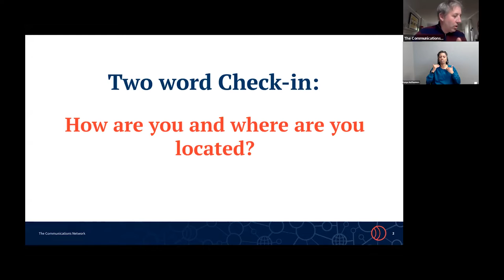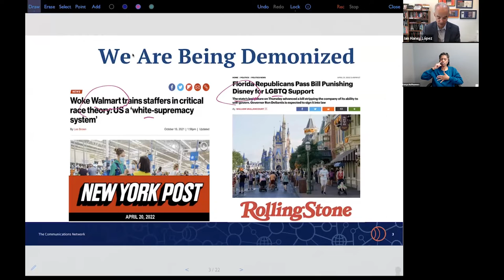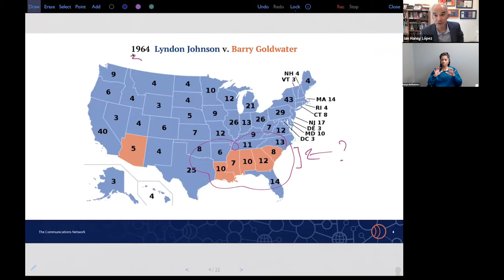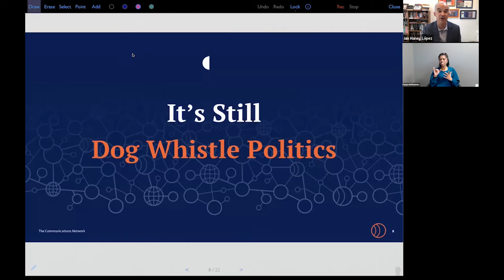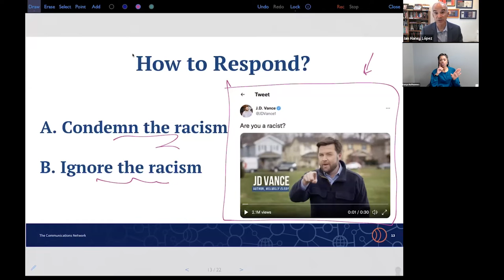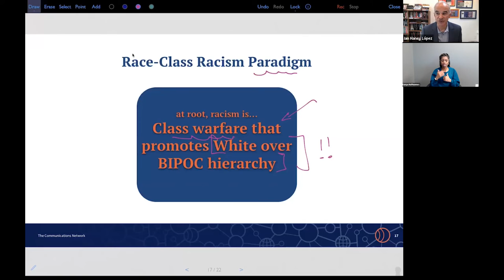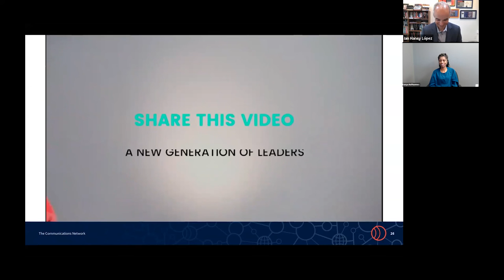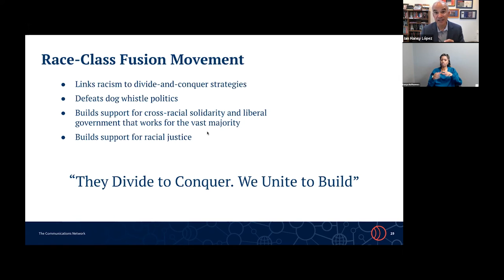WEBINAR: Who Are We? How Racial Narratives Build (or Destroy) Shared Understanding and Identities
In this Network webinar, we’ll be joined by Ian Haney López, from the University of California, Berkeley, to discuss how storytelling has been exploited to deepen division among Americans, and how narrative-change strategies can be used to build bridges across our diverse social fabric. Ian will explain the stories about race that have been used to divide Americans, and also the common counter-stories that too often entrench rather than bridge those divisions. With a focus on solutions and healing, Ian will also explain data-driven approaches that foundations and nonprofits can use to uproot harmful narratives. Attendees will learn which conversations about race resonate with most Americans right now and how they can help promote racial justice and a sense of linked fate that ties our multi-racial society together.

We’ll explore:

- What foundation and nonprofit communicators can do to rethink and deepen our most basic understandings of racism

- How race has been used to turn people against the idea of working together and against government itself

- Storytelling and messaging that help build bridges across communities and cultures

- Why answering the question “Who are we?” is key to building synergy among foundations and nonprofits and also to generating energy and enthusiasm among stakeholders